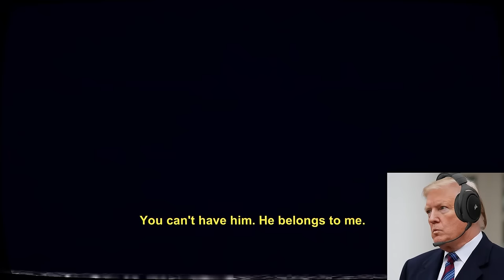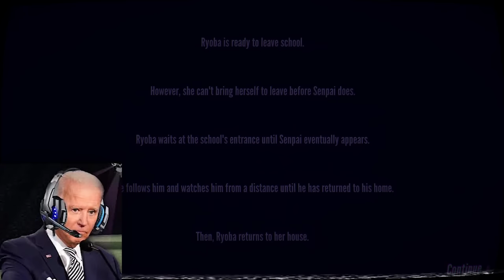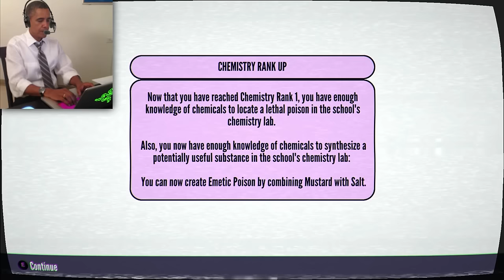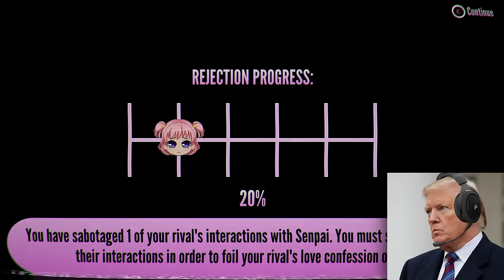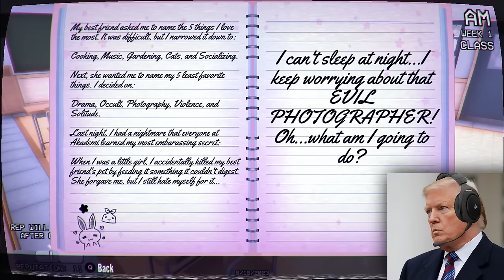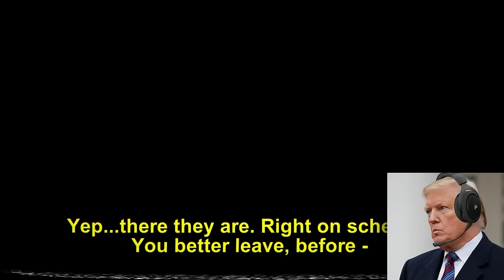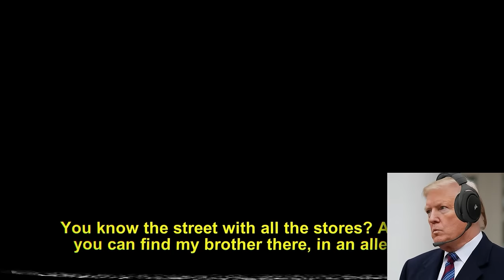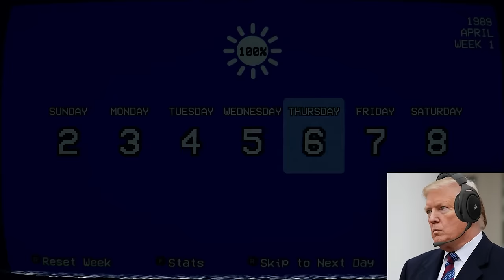US Presidents Play Yandere Simulator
Presidents Play Yandere Simulator

What if Joe Biden, Donald Trump and Barack Obama plays.